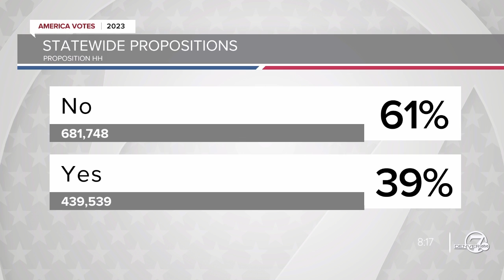Colorado voters reject Prop HH, seemingly approve Prop II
Colorado voters rejected Proposition HH but are on track to approve Proposition II.